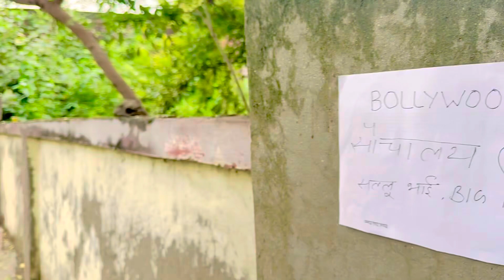New comedy funny video🤣 Bollywood Sauchalay funny short video | star Afzal 🤣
Bollywood Sauchalay funny short video | star Afzal 🤣

wall comedy funny video
short videos
special video dance
smart guys singrauli
danial afzal khan
kawali video
desi style video
viral trending video
indian kabbali video
desi comedy video
jarha group stage kabbali
youtube per pahli bar aisa video aaya yogi trending per hai,desi vines
khule mein shauch karne ka natija
pakistani entertainment channel
har pal geo
hamen khule mein shauch nahin karna chahie
betiyan last episode

comedy video
funny video
comedy videos
indian funny comedy video
funny videos
comedy
top new comedy
fun video